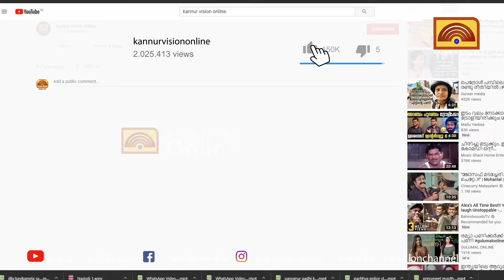ഡോക്ടേഴ്സ് ഡേ, ചാര്‍ട്ടേഡ് അക്കൗണ്ടന്‍സ് ഡേ ആഘോഷിച്ച് ലയണ്‍സ് ക്ലബ്ബ് കണ്ണൂര്‍ ക്രൗണ്‍